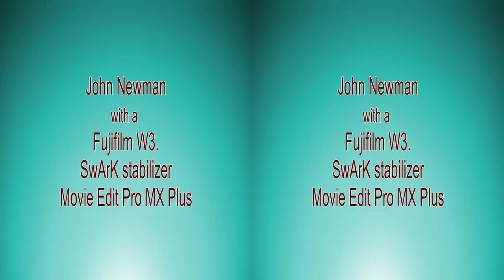Australian Water Bird Colony in 3D VR or 2D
Water bird colony at the Nepean Country Club, Victoria, Australia.
For most 3D options use Internet Explorer or Firefox as Chrome has problems with 3D.).
Fujifilm W3.
Note: If the 3D options button does not work, you may have to turn off HTML5.
If you see "Leave the HTML5 trial" at the bottom, click on it then click OK.